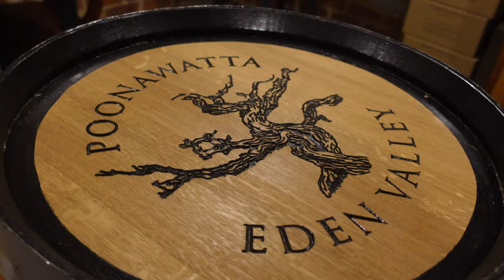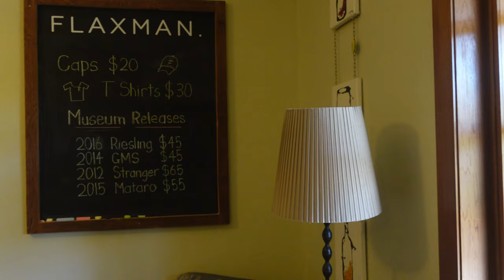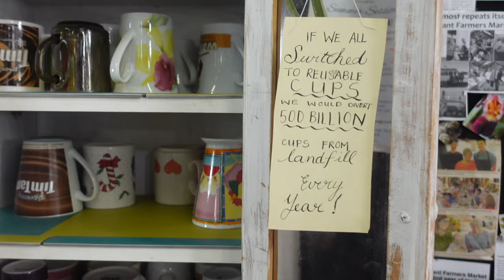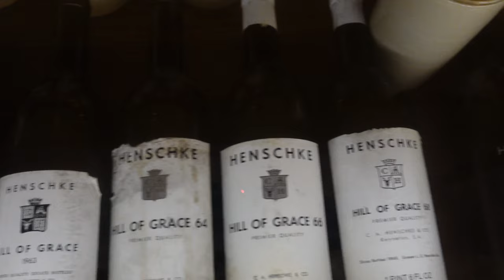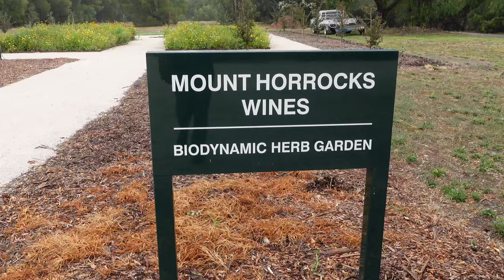Exploring Eden Valley | Barossa Wine | South Australia | Vanlife | Travel Vlog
We're in the Eden Valley,  the other half of the Barossa and the higher elevation cousin to the Barossa Valley!  This is the land of Riesling and cool climate Shiraz, and we want to share some of the amazing producers here.  Join us as we seek out the best they have to offer!

00:00 Introduction
01:18 Poonawatta
03:33 Flaxman Wines
05:07 Mt. Pleasant Farmers Market
09:17 Edenmae Estate Wines
09:37 Henschke

P.S for support in Social Media, Digital Marketing, Business Strategy or Strategic Partnerships, check out